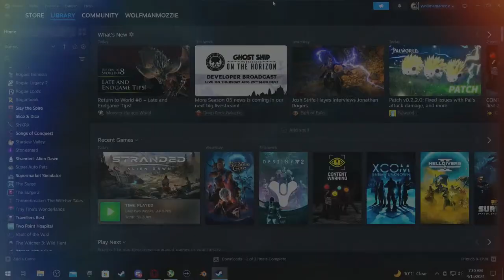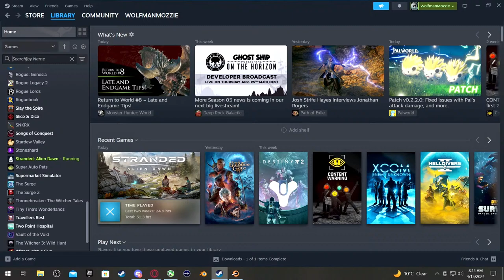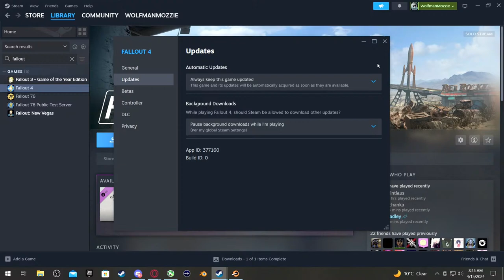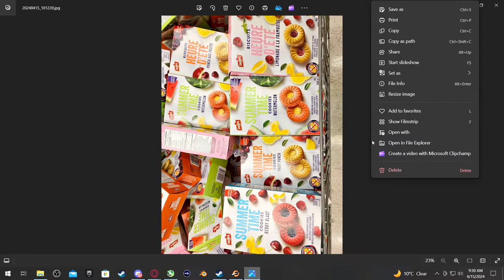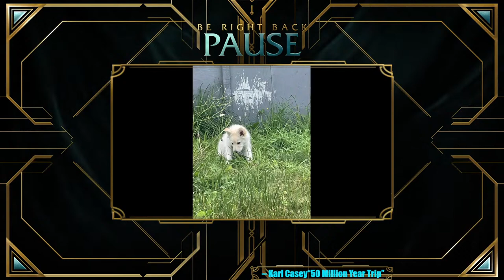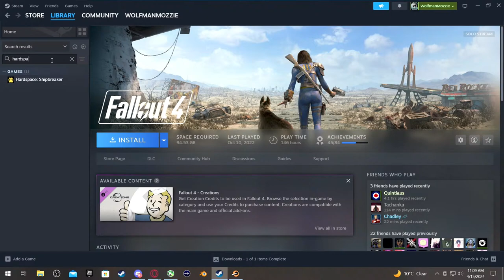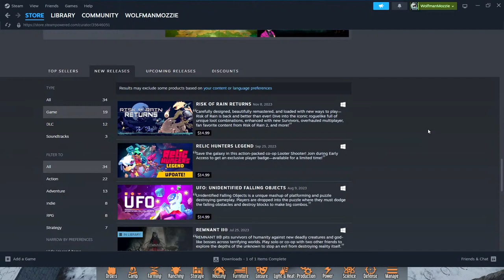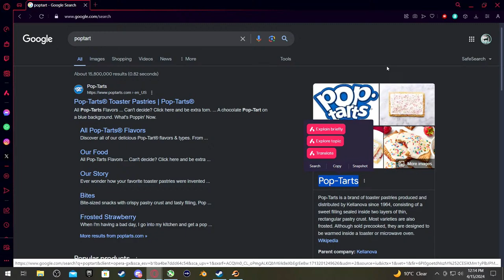☕Some Stranded Alien Dawn to start off your week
I don't really use social media but I'm trying to get better about that.

A huge shout-out for the all the amazing channel members
Legendary Dire Wolf Tier:
Andrew Ruckman
Oregon adventure 1973
Soren

Winter Wolf Tier:
Angel Lewis
Bluebell
Buck Fiden
bunudz
CaptainNoodle
Cat Dean
CookiesForLoki
Devil Sheep
DJVSTAR
Drunken Dragon Gaming
Frostbite
Infinite Phoenix
Javier Campos
John Bannon
justsmoken
KristieDM
 legendary_Og_boy_805
Lewis Piepho
Lily Pandasaurus
Mikkel.RS.
NewDengs
RemmyB
Stoney Cat Gaming
THE MAGIC Q
Tina Rice
Tracy
Tyler Erck
Xenocied

Pup Tier:
Anthony Powell＇s Candy Shack
BearAnger
BlackyBLK
Booze Machine
goldeye
Hacker Smurf
hoosierjag
Jasmine
Keith Williams
Lunnis
melted cheetah
Petra Darklander
RabbL3
Shavival GAming
stumpy46
Teflon Don
ThePie IsALie
WackyChicken
wanderinfire
Zalimog

Tips are never required but always appreciated and are used to help improve the quality of the content

Have a great day and challenge yourself!

All background transitions used in shoutouts provided by Mixkit Stock Video Free License